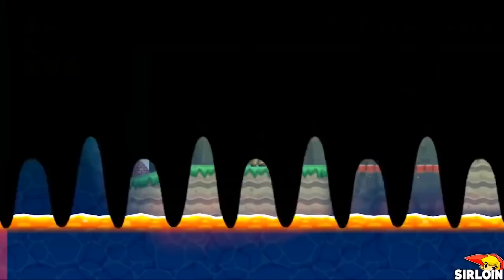What happens when Baldi, Gooigi Luigis Mansion 3 and Orange Luigi uses Mario's Power-Ups?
1080P/60FPS/Walkthrough